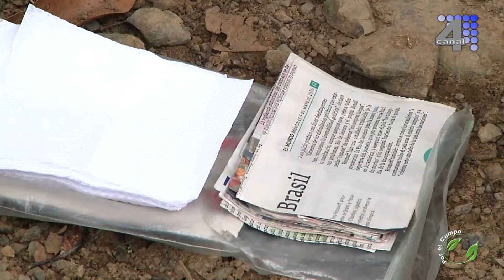POR EL CAMPO INSEMINACIÓN SEGUNDA PARTE